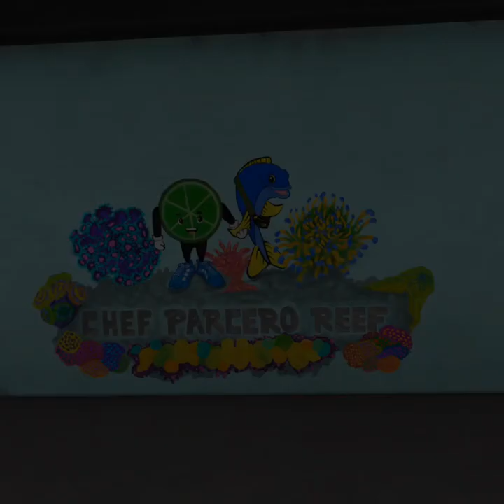Kingspray Graffiti by Ed Rock, Making a logo !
Graffiti art by A.B.C. Alien Bomb Crew